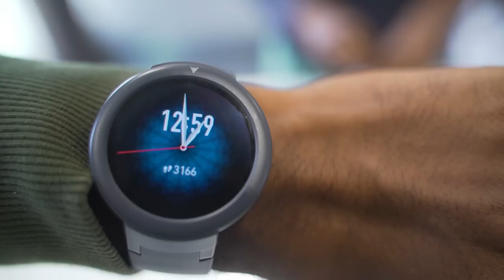New year special lunch/Chikoo trying to crawl/Mint chicken pulao and chicken lollipop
Morphy richards food processor
Mixed herbs
White pepper powder
Paprika powder
Wooden plate stand
dinner set
Piri piri masala
tall glass containers
Small glass containers
Butter pot
Storage basket
3 compartment box
Cotton vegetable box
PANKO bread crumbs
Mixed herbs
chalkboard sticker